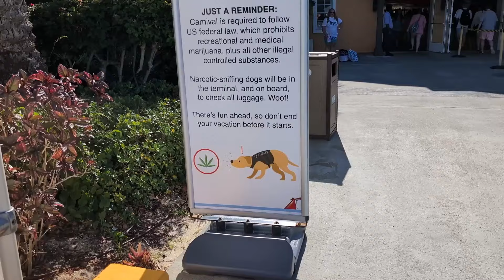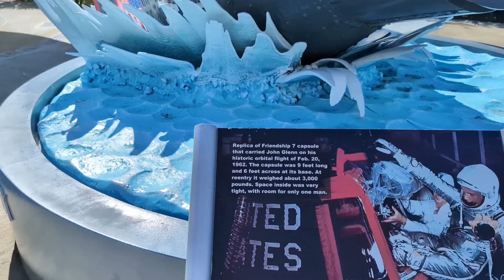𝐂𝐚𝐫𝐧𝐢𝐯𝐚𝐥 𝐕𝐢𝐬𝐭𝐚 - 𝐆𝐫𝐚𝐧𝐝 𝐓𝐮𝐫𝐤 𝐂𝐫𝐮𝐢𝐬𝐞 𝐏𝐨𝐫𝐭 𝐔𝐩𝐝𝐚𝐭𝐞 - 𝐋𝐨𝐭𝐬 𝐎𝐟 𝐒𝐞𝐚𝐰𝐞𝐞𝐝𝐬!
𝐂𝐚𝐫𝐧𝐢𝐯𝐚𝐥 𝐕𝐢𝐬𝐭𝐚 𝐭𝐡𝐢𝐫𝐝 𝐚𝐧𝐝 𝐟𝐢𝐧𝐚𝐥 𝐏𝐨𝐫𝐭 𝐎𝐟 𝐂𝐚𝐥𝐥 𝐨𝐧 𝐢𝐭'𝐬 𝟖 𝐃𝐚𝐲𝐬 𝐒𝐨𝐮𝐭𝐡𝐞𝐫𝐧 𝐂𝐚𝐫𝐢𝐛𝐛𝐞𝐚𝐧 𝐂𝐫𝐮𝐢𝐬𝐞 𝐰𝐚𝐬 𝐆𝐫𝐚𝐧𝐝 𝐓𝐮𝐫𝐤. 𝐓𝐡𝐢𝐬 𝐢𝐬 𝐨𝐮𝐫 𝟐𝟎𝟐𝟒 𝐔𝐩𝐝𝐚𝐭𝐞 𝐓𝐨𝐮𝐫 𝐨𝐟 𝐆𝐫𝐚𝐧𝐝 𝐓𝐮𝐫𝐤 𝐂𝐫𝐮𝐢𝐬𝐞 𝐏𝐨𝐫𝐭 𝐰𝐡𝐢𝐜𝐡 𝐛𝐞𝐚𝐜𝐡𝐞𝐬 𝐡𝐚𝐝 𝐥𝐨𝐭𝐬 𝐨𝐟 𝐬𝐞𝐚𝐰𝐞𝐞𝐝𝐬 𝐨𝐧 𝐭𝐡𝐢𝐬 𝐝𝐚𝐲!

𝐓𝐇𝐄 𝐆𝐑𝐀𝐍𝐃 𝐓𝐔𝐑𝐊 𝐂𝐑𝐔𝐈𝐒𝐄 𝐂𝐄𝐍𝐓𝐄𝐑 𝐢𝐬 𝐚 𝟏𝟑-𝐚𝐜𝐫𝐞 𝐜𝐨𝐦𝐩𝐥𝐞𝐱 𝐚𝐧𝐝 𝐜𝐫𝐮𝐢𝐬𝐞 𝐩𝐨𝐫𝐭 𝐨𝐧 𝐭𝐡𝐞 𝐬𝐨𝐮𝐭𝐡𝐞𝐫𝐧 𝐞𝐧𝐝 𝐨𝐟 𝐆𝐫𝐚𝐧𝐝 𝐓𝐮𝐫𝐤.

𝐓𝐡𝐢𝐬 𝐬𝐢𝐭𝐞 𝐬𝐞𝐫𝐯𝐞𝐬 𝐚𝐬 𝐭𝐡𝐞 𝐥𝐚𝐮𝐧𝐜𝐡 𝐩𝐨𝐢𝐧𝐭 𝐟𝐨𝐫 𝐜𝐫𝐮𝐢𝐬𝐞 𝐬𝐡𝐢𝐩 𝐬𝐡𝐨𝐫𝐞 𝐞𝐱𝐜𝐮𝐫𝐬𝐢𝐨𝐧𝐬, 𝐚𝐧𝐝 𝐨𝐟𝐟𝐞𝐫𝐬 𝐨𝐧𝐬𝐢𝐭𝐞 𝐠𝐢𝐟𝐭 𝐚𝐧𝐝 𝐣𝐞𝐰𝐞𝐥𝐫𝐲 𝐬𝐡𝐨𝐩𝐬, 𝐫𝐞𝐬𝐭𝐚𝐮𝐫𝐚𝐧𝐭𝐬, 𝐚𝐧𝐝 𝐚 𝐬𝐩𝐚, 𝐚𝐬 𝐰𝐞𝐥𝐥 𝐚𝐬 𝐭𝐡𝐞 𝐥𝐚𝐫𝐠𝐞𝐬𝐭 𝐌𝐚𝐫𝐠𝐚𝐫𝐢𝐭𝐚𝐯𝐢𝐥𝐥𝐞 𝐢𝐧 𝐭𝐡𝐞 𝐂𝐚𝐫𝐢𝐛𝐛𝐞𝐚𝐧 (𝐰𝐡𝐢𝐜𝐡 𝐟𝐞𝐚𝐭𝐮𝐫𝐞𝐬 𝐚 𝐬𝐰𝐢𝐦-𝐮𝐩 𝐛𝐚𝐫).

𝐀𝐬 𝐦𝐚𝐧𝐲 𝐚𝐬 𝐭𝐡𝐫𝐞𝐞 𝐨𝐜𝐞𝐚𝐧 𝐥𝐢𝐧𝐞𝐫𝐬 𝐚𝐫𝐞 𝐰𝐞𝐥𝐜𝐨𝐦𝐞𝐝 𝐡𝐞𝐫𝐞 𝐞𝐚𝐜𝐡 𝐝𝐚𝐲.  𝐓𝐡𝐞 𝐛𝐞𝐚𝐮𝐭𝐢𝐟𝐮𝐥 𝐂𝐫𝐮𝐢𝐬𝐞 𝐂𝐞𝐧𝐭𝐞𝐫 𝐁𝐞𝐚𝐜𝐡 𝐟𝐫𝐨𝐧𝐭𝐬 𝐭𝐡𝐞 𝐜𝐨𝐦𝐩𝐥𝐞𝐱, 𝐚𝐧𝐝 𝐢𝐬 𝐨𝐧𝐞 𝐨𝐟 𝐭𝐡𝐞 𝐧𝐢𝐜𝐞𝐬𝐭 𝐜𝐫𝐮𝐢𝐬𝐞 𝐩𝐨𝐫𝐭 𝐛𝐞𝐚𝐜𝐡𝐞𝐬 𝐢𝐧 𝐭𝐡𝐞 𝐫𝐞𝐠𝐢𝐨𝐧.

𝐔𝐧𝐥𝐢𝐤𝐞 𝐦𝐚𝐧𝐲 𝐨𝐭𝐡𝐞𝐫 𝐂𝐚𝐫𝐢𝐛𝐛𝐞𝐚𝐧 𝐯𝐚𝐜𝐚𝐭𝐢𝐨𝐧 𝐜𝐫𝐮𝐢𝐬𝐞 𝐬𝐭𝐨𝐩𝐬, 𝐆𝐫𝐚𝐧𝐝 𝐓𝐮𝐫𝐤 𝐢𝐬 𝐚 𝐯𝐞𝐫𝐲 𝐬𝐦𝐚𝐥𝐥 𝐢𝐬𝐥𝐚𝐧𝐝, 𝐚𝐧𝐝 𝐨𝐟𝐟𝐞𝐫𝐬 𝐚 𝐜𝐨𝐦𝐩𝐥𝐞𝐭𝐞𝐥𝐲 𝐝𝐢𝐟𝐟𝐞𝐫𝐞𝐧𝐭 𝐚𝐭𝐦𝐨𝐬𝐩𝐡𝐞𝐫𝐞 𝐭𝐡𝐚𝐧 𝐛𝐞𝐭𝐭𝐞𝐫-𝐤𝐧𝐨𝐰𝐧 𝐝𝐞𝐬𝐭𝐢𝐧𝐚𝐭𝐢𝐨𝐧𝐬. 𝐓𝐡𝐞𝐫𝐞 𝐢𝐬𝐧’𝐭 𝐚 𝐜𝐫𝐨𝐰𝐝𝐞𝐝 𝐜𝐢𝐭𝐲 𝐨𝐫 𝐰𝐚𝐭𝐞𝐫𝐟𝐫𝐨𝐧𝐭, 𝐣𝐮𝐬𝐭 𝐚 𝐥𝐚𝐢𝐝-𝐛𝐚𝐜𝐤 𝐥𝐢𝐭𝐭𝐥𝐞 𝐭𝐨𝐰𝐧 𝐰𝐢𝐭𝐡 𝐠𝐫𝐞𝐚𝐭 𝐛𝐞𝐚𝐜𝐡𝐞𝐬 𝐚𝐧𝐝 𝐚 𝐥𝐢𝐭𝐭𝐥𝐞 𝐁𝐫𝐢𝐭𝐢𝐬𝐡 𝐁𝐞𝐫𝐦𝐮𝐝𝐢𝐚𝐧 𝐂𝐨𝐥𝐨𝐧𝐢𝐚𝐥 𝐡𝐞𝐫𝐢𝐭𝐚𝐠𝐞.

𝐓𝐡𝐞 𝐆𝐫𝐚𝐧𝐝 𝐓𝐮𝐫𝐤 𝐂𝐫𝐮𝐢𝐬𝐞 𝐂𝐞𝐧𝐭𝐞𝐫 𝐢𝐬 𝐭𝐡𝐞 𝐨𝐧𝐥𝐲 𝐜𝐫𝐮𝐢𝐬𝐞 𝐩𝐨𝐫𝐭 𝐢𝐧 𝐭𝐡𝐞 𝐓𝐮𝐫𝐤𝐬 𝐚𝐧𝐝 𝐂𝐚𝐢𝐜𝐨𝐬, 𝐚𝐧𝐝 𝐭𝐡𝐞 $𝟓𝟎 𝐦𝐢𝐥𝐥𝐢𝐨𝐧 𝐜𝐨𝐦𝐩𝐥𝐞𝐱 𝐰𝐚𝐬 𝐨𝐩𝐞𝐧𝐞𝐝 𝐛𝐲 𝐂𝐚𝐫𝐧𝐢𝐯𝐚𝐥 𝐂𝐫𝐮𝐢𝐬𝐞 𝐋𝐢𝐧𝐞𝐬 𝐢𝐧 𝟐𝟎𝟎𝟔.

𝐂𝐚𝐫𝐧𝐢𝐯𝐚𝐥 𝐕𝐢𝐬𝐭𝐚 𝐢𝐬 𝐚 𝐜𝐫𝐮𝐢𝐬𝐞 𝐬𝐡𝐢𝐩 𝐨𝐩𝐞𝐫𝐚𝐭𝐞𝐝 𝐛𝐲 𝐂𝐚𝐫𝐧𝐢𝐯𝐚𝐥 𝐂𝐫𝐮𝐢𝐬𝐞 𝐋𝐢𝐧𝐞. 𝐒𝐡𝐞 𝐢𝐬 𝐭𝐡𝐞 𝐥𝐞𝐚𝐝 𝐬𝐡𝐢𝐩 𝐨𝐟 𝐡𝐞𝐫 𝐧𝐚𝐦𝐞𝐬𝐚𝐤𝐞 𝐜𝐥𝐚𝐬𝐬, 𝐰𝐡𝐢𝐜𝐡 𝐢𝐧𝐜𝐥𝐮𝐝𝐞𝐬 𝐭𝐰𝐨 𝐚𝐝𝐝𝐢𝐭𝐢𝐨𝐧𝐚𝐥 𝐂𝐚𝐫𝐧𝐢𝐯𝐚𝐥 𝐬𝐡𝐢𝐩𝐬, 𝐂𝐚𝐫𝐧𝐢𝐯𝐚𝐥 𝐇𝐨𝐫𝐢𝐳𝐨𝐧 𝐚𝐧𝐝 𝐂𝐚𝐫𝐧𝐢𝐯𝐚𝐥 𝐏𝐚𝐧𝐨𝐫𝐚𝐦𝐚, 𝐚𝐬 𝐰𝐞𝐥𝐥 𝐚𝐬 𝐭𝐰𝐨 𝐂𝐨𝐬𝐭𝐚 𝐬𝐡𝐢𝐩𝐬, 𝐂𝐨𝐬𝐭𝐚 𝐕𝐞𝐧𝐞𝐳𝐢𝐚 𝐚𝐧𝐝 𝐂𝐨𝐬𝐭𝐚 𝐅𝐢𝐫𝐞𝐧𝐳𝐞.